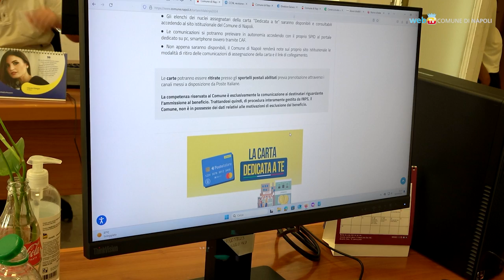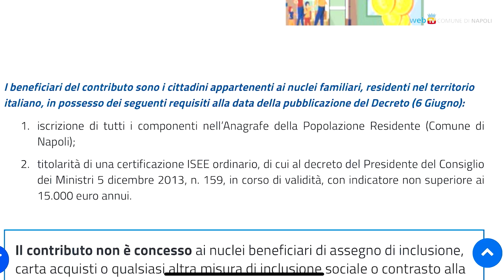Carta solidale: dal Governo risorse insufficienti per tutti i beneficiari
L'assessore alle Politiche Sociali, Luca Fella Trapanese, interviene sulla nuova carta sociale 'Dedicata a te' rilasciata dal Governo a sostegno delle famiglie con Isee fino a 15mila euro. A Napoli il contributo economico riuscirà a coprire soltanto la metà degli aventi diritto.